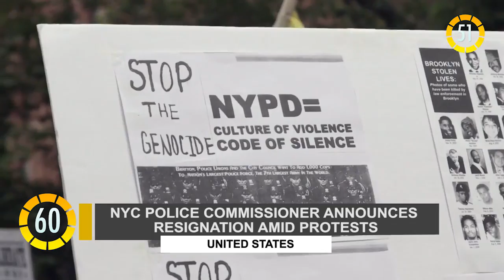In 60 Seconds: Opposition to Collect Second Signatures for Referendum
In Venezuela: Venezuelan opposition plans second collection of signatures for referendum against Maduro.
In Brazil: Olympic committee welcomes refugee Olympic team.
In South Africa: first votes are cast in South African municipal elections.